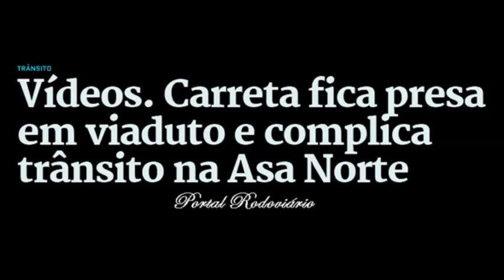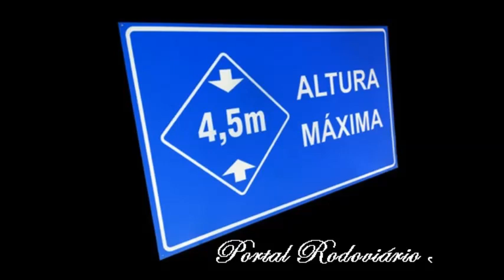Carreta entalada em viaduto deu trabalho prá sair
fato aconteceu na tesourinha da asa Norte

Vídeo com conteúdo informativo e educativos para a prevenção de acidentes de  trânsito ou conteúdo  jornalístico  agregando comentários próprios

Somos um Canal de notícias, informações e entretenimento rodoviário Brasileiro,,
Email Comercial